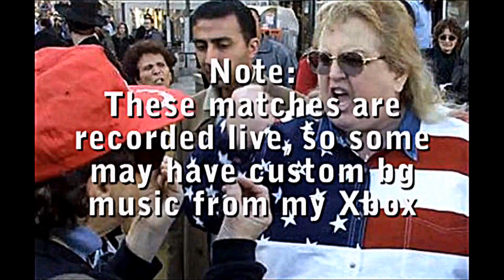Virtual On Oratorio Tangram XBox360 Online Matches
Credits to SchoolyD